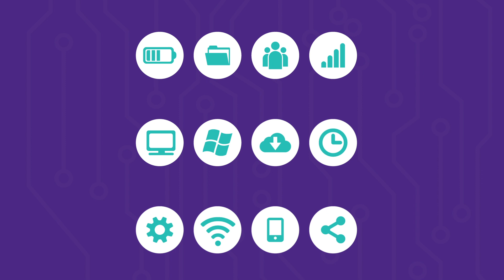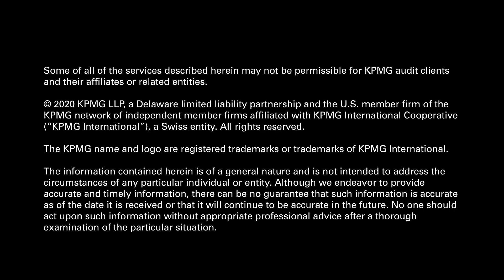KPMG Intelligent Forecasting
With KPMG Intelligent Forecasting, business leaders are creating a planning process that works for them—all based on predictive modelling and advanced analytics. This value-added data and insight provides visibility into what exactly drives the business and allows you to improve accuracy and confidence in budgets and forecasts; identify the true drivers of business value, both internal and external; set data-driven financial targets, based on a machine learning approach; determine and eliminate bias from forecasts; leverage predictive modelling and external signals. To learn more about KPMG Intelligent Forecasting, please visit: read.kpmg.us/intelligent-forecasting